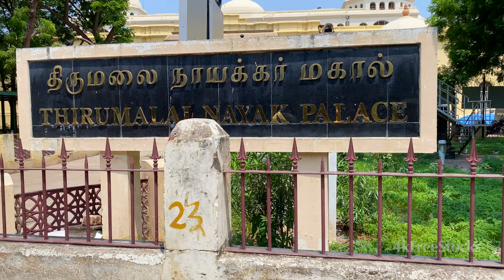Thirumalai Nayakkar Palace - A Regal Marvel in 4K | Explore the Grandeur of Madurai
Join us on a mesmerizing journey as we explore the enchanting Thirumalai Nayakkar Palace, a true regal marvel in the heart of Madurai, Tamil Nadu, India. Immerse yourself in the grandeur of this architectural gem, captured in stunning 4K Ultra HD footage.

Step into a bygone era as we take you through the intricately designed corridors, ornate arches, and majestic pillars of Thirumalai Nayakkar Palace. Marvel at the exquisite craftsmanship and attention to detail that went into its construction, showcasing the rich cultural heritage of Tamil Nadu.

This video offers you an opportunity to witness the palace's grandeur up close, with our high-quality stock footage presented in mesmerizing 4K Ultra HD resolution. Every intricate detail and vibrant color will transport you to the glorious past of this historical masterpiece.

Whether you're a history enthusiast, an architecture lover, or simply someone seeking visual inspiration, this exploration of Thirumalai Nayakkar Palace is sure to captivate your senses. Discover the hidden stories and secrets embedded within its walls as we unveil its splendor through our lens.

So, sit back, relax, and embark on this virtual journey to Thirumalai Nayakkar Palace, as we bring you an immersive experience in 4K Ultra HD.

We are providing Free stock 4K HDR (Premium Quality) videos for creators

Note:- All the footage was recorded, edited and colour corrected by ME.